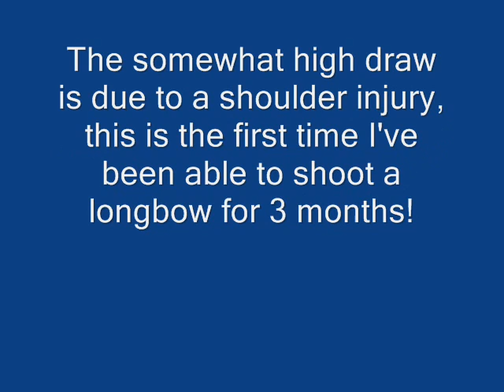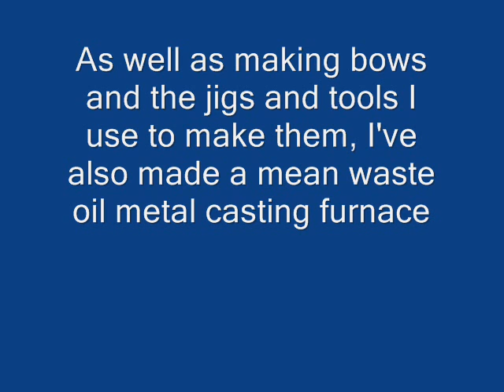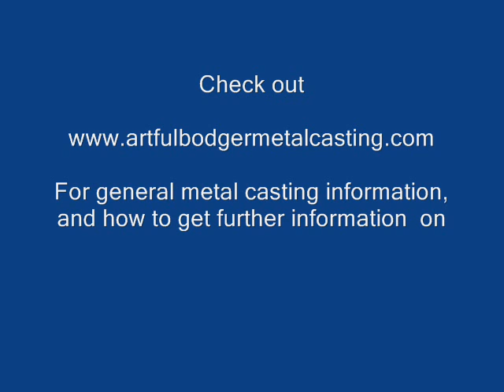Slow motion longbow shot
Shooting one of my home made longbows, my son slowed the clip down using software. This is a very sweet bow to draw and shoot with a very impressive cast. It's quite long even for a longbow to accommodate my 32" draw length, I'll definitely make another one like this!